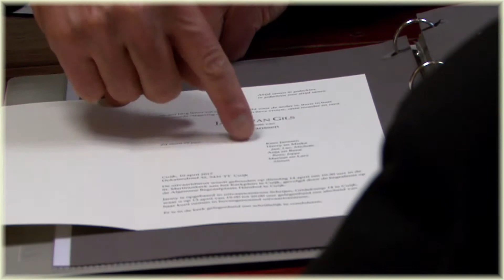bedrijfsfilm uitvaartcentrum Schrijen (duits)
Bestattungsunternehmen Schrijen ist ein, über 65 Jahre bestehender, Familienbetrieb. In unseren Standorten, Boxmeer und Cuik, organisieren wir Bestattungen auf Basis von Respekt, Menschlichkeit und mit großer Anteilnahme.

Hier werden Trauerfeiern und Beisetzungen durchgeführt,  kann Ihr geliebter Verstorbene aufgebahrt werden und finden Sie umfangreiche Cateringsmöglichkeiten in geschmackvoll eingerichteten Räumen.

Wir haben einen ausgezeichneten Service mit Auge für´s Detail. Durch den Einsatz von neuesten Technicken versuchen wir mit der Zeit mitzugehen. So können Sie bei uns Ihren Dienst durch mehrere Kameras aufnehmen lassen. Dadurch haben Sie nicht nur die Gelegenheit, den Dienst später noch einmal zurück zu sehen sondern können die Bilder auch direkt in einem der angrenzenden Räume auststrahlen.

Sämtliche Beerdigungsangelegenheiten wie zum Beispiel Überführung der Verstorbenen, Bereitstellen des Bestattungsleiters, Auswählen von Drucksachen und Traueranzeigen sowie die Bestattungsart selbst, liegen in unseren eigenen Händen. In Boxmeer haben wir außerdem ein Trauerhaus, in dem Sie in eigenen Kreisen, so oft und soviel Sie wollen, Ihren Verstorbenen besuchen können.

Bestattungsunternehmen Schrijen: Für einen harmonischen Abscheid -- mit regionalem Engagement, gastfreundlich und interessiert, angemessen.